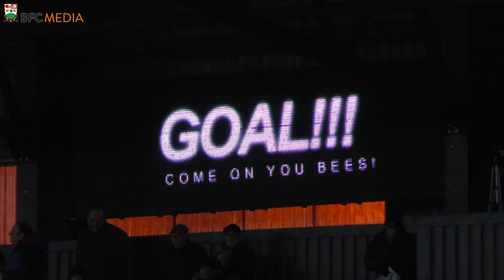ANOTHER ANGLE | Barnet 3-0 Barrow